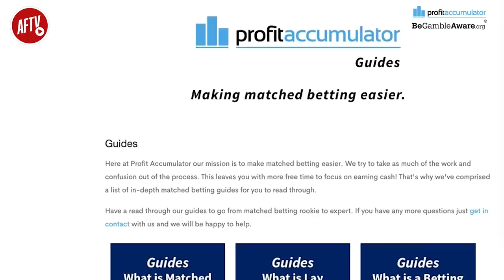Arteta Gives Mourinho A Tactical Lesson! | FULL-TIME Ft. Robbie, Cecil & James